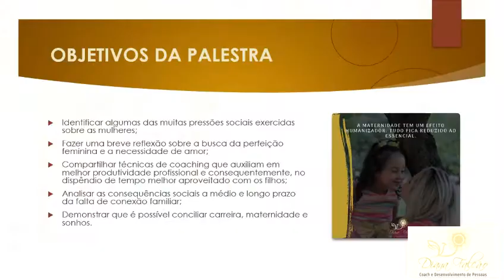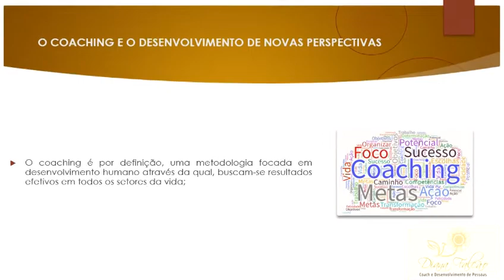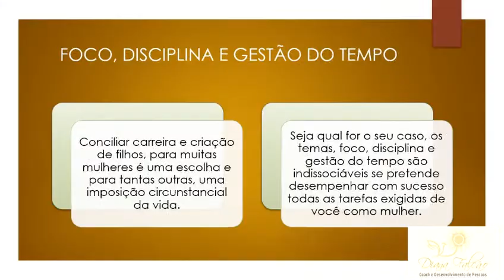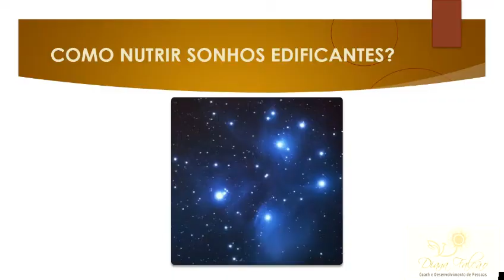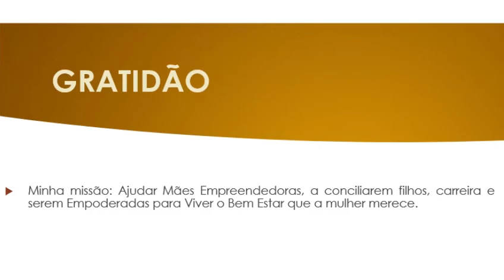Diana Falcão - Como Conciliar Carreira, Maternidade e Sonhos.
Palestra do II Congresso Nacional de Coaching Educacional